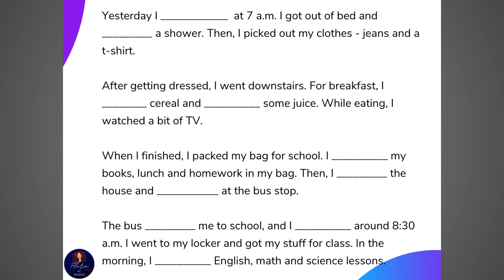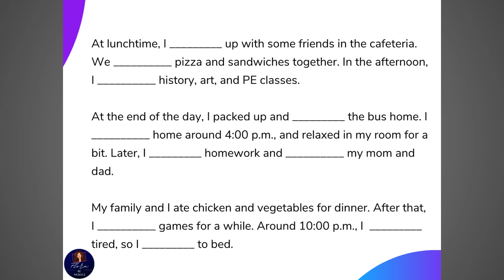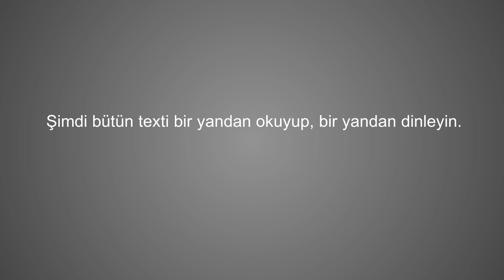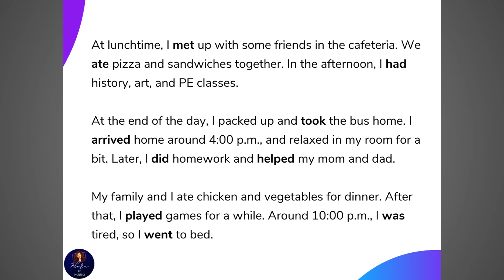İNGİLİZCE A1-89. DERS Simple Past Tense - 11 LISTENING / Geçmiş Zaman - 11 DİNLEME -İngilizce Öğren-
İngilizce geçmiş zaman, İngilizce past tense
İngilizce simple past tense konuşma
İngilizce konuşma dersleri

Merhaba, Flora ile İngilizce kanalına hoş geldiniz. Bu kanalda İngilizce öğrenmeyi öğreneceksiniz. İngilizce telaffuz,  İngilizce dilbilgisi, İngilizce konuşma, İngilizce dinleme, İngilizce okuma, İngilizce kelime, İngilizce yazma konularına bütünleşik olarak değineceğiz. Sıfırdan, eğlenerek İngilizce öğrenmek istiyorsanız doğru adrestesiniz. Hazırsanız hemen başlayalım :)